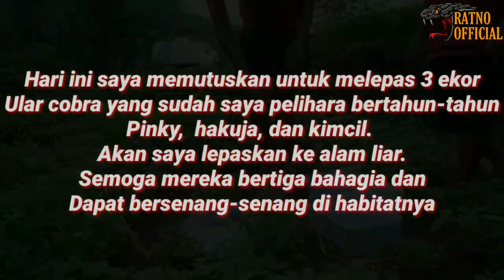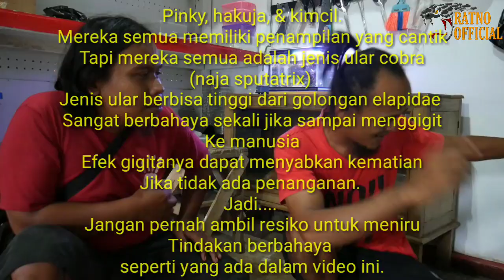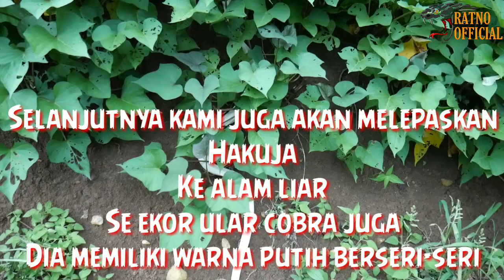PELEPASAN 3 COBRA KESAYANGAN | part.1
Pinky, Hakuja, & Kimcil,
Adalah jenis ular cobra (naja sputatrix)
Jenis ular berbisa tinggi dari golongan elapidae.
Saya sudah merawat mereka selama bertahun-tahun.
Tetapi.
Hari ini.
Saya memumuskan untuk melepaskan mereka ke alam liar.
Mungkin hanya ini yang dapat saya lakukan demi kebaikan mereka.
Karena merekapun juga butuh kebebasan, bergerak bebas, menari, berlari, dan bermain-main di habitatnya.
Dan.
Banyak alasan lain juga dengan keputusan yang saya ambil ini.
Akan sy jelaskan di part 3 (part ahir) beberapa alasan, mengapa saya harus melepaskan mereka ke alam liar.
Semoga keputusan ini adalah yang terbaik untuk mereka.
Semoga semua baik-baik saja.
Semoga mereka bahagia. 😘

part.2
pelepasan hakuja